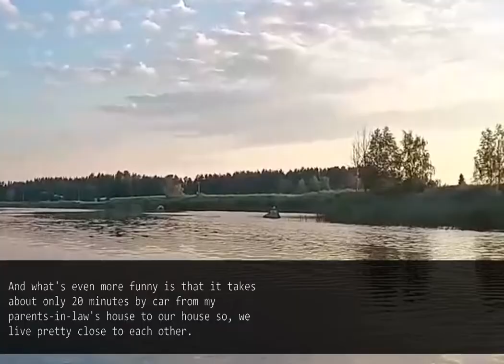My mother-in-law bullies me frequently, but when my father-in-law and my husband finds out..